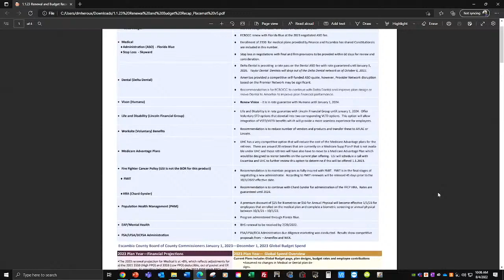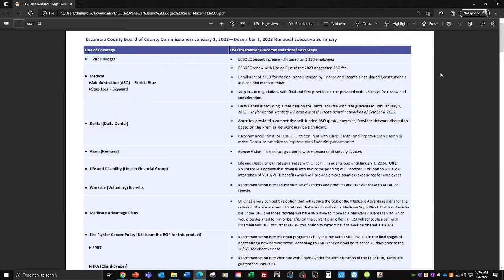Agenda Review 08 04 22